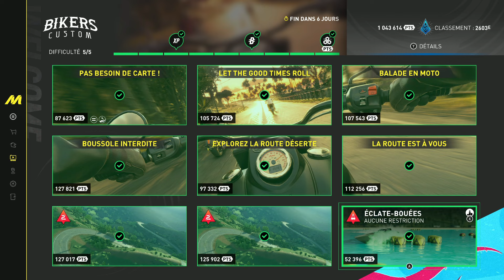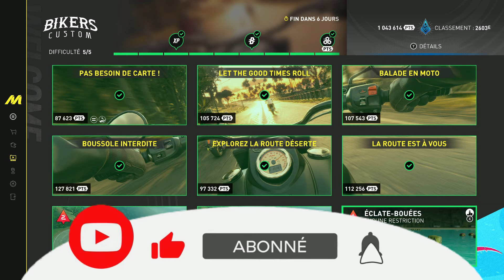The Crew Motorfest : Guide Platine Summit " BIKERS CUSTOM " ( + Réglages Pro ) - let's play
Bonjour à tous, bienvenue dans cette nouvelle vidéo sur The Crew Motorfest

Dans cette vidéo sur The Crew Motorfest, vous retrouverez le guide platine pour le nouveau summit de la semaine : BIKERS CUSTOM

Le summit " BIKERS CUSTOM " de The Crew Motorfest propose uniquement l'utilisation de motos comme par exemple la Indian Scout

Ce nouveau summit de The Crew Motorfest propose 6 courses differentes ainsi que 3 défis fuites.

Les récompense du summit " BIKERS CUSTOM " de The Crew Motorfest sont :
- 100 000 XP
- 150 000 Bucks
- La Harley Davidson Iron 883
- La Nitro Hot Chili

The Crew Motorfest est un jeu de course passionnant se déroulant sur l'ile d'Hawai. Sur The Crew Motorfest, vous pourrez acceder à plus de 600 vehicules differents ( voitures, motos, bateaux, avions ... ) et les customiser comme vous le souhaitez.

The Crew Motorfest propose un grand nombre de playlists ayant chacune un theme different. Par exemple la playlist " Made In Japan " de The Crew Motorfest se deroule dans l'univers japonais avec ses decors et ses voitures faisant reference au Japon.

The Crew Motorfest est un super jeu pour jouer entre amis car il propose la jouabilité en groupe nommé " crew " pouvant aller jusqu'a 4 joueurs. The Crew Motorfest propose aussi le jeu multi plates formes c'est à dire que toutes les plates formes comme la Playstation, la Xbox et le PC peuvent jouer ensemble.

Si vous êtes un fan des jeux de courses, The Crew Motorfest est fait pour vous !!!

0:00 Intro
0:48 1ère course
3:45 Réglages Pro Indian Scout + 2ème course
8:01 3ème course
12:24 Réglages Pro Ducati Panigale R + 4ème course
17:11 Réglages Pro Indian Chief Dark Horse + 5ème course
21:17 Réglages Pro Indian FTR 1200 S + 6ème course
24:57 1er Défi
27:11 2ème Défi
28:07 3ème Défi
31:04 Outro